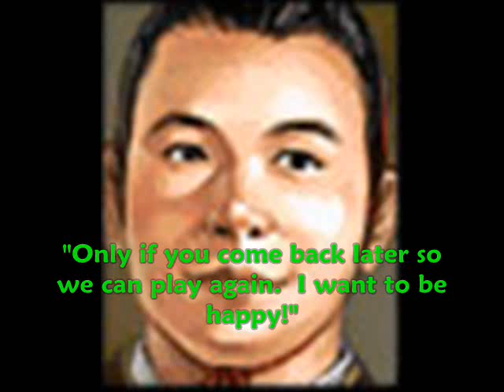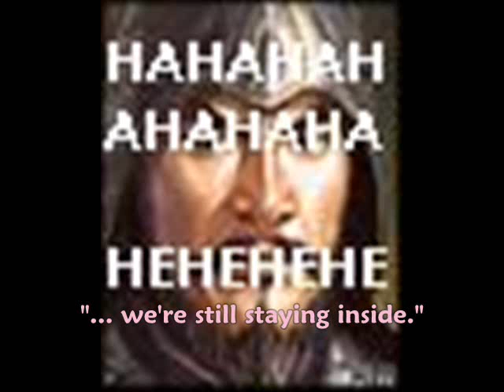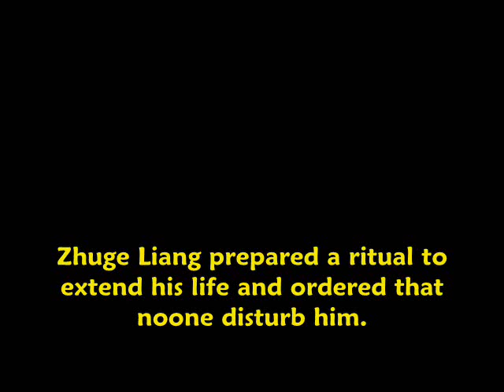Let's Play - Destiny of an Emperor (nes) Part 55b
*No actual gameplay involved*

magmawk attempts to recreate Zhuge Liang's Northern Expeditions in skit / sketch / song format.  Based off real history, Rot3K the novel, and personal interpretation.  Some creative liberties taken.

Try #5: Wu Zhang Plains.  Also, Zhuge Liang's life extending ritual has been played out in several different ways, mileage may vary especially when Wei Yan is a klutz.